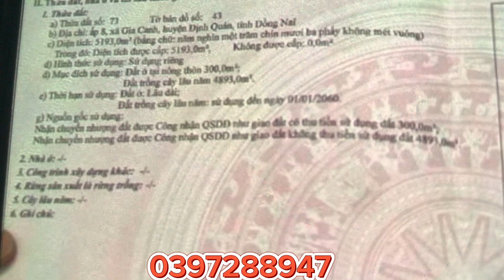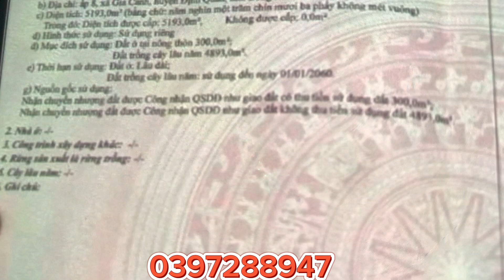( đã bán) ĐẤT VƯỜN GIÁP SUỐI THỔ CƯ NẰM CẠNH QLO20 CHỈ 2KM VỀ TPHCM CHỈ 100KM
- Vị Trí Đất Xã Gia Canh Định Quán Đồng Nai
- DT 5192m2
- đất có 300 thổ cư
- trên đất có điện nước đầy đủ
- mặt tiền hiển thị 102m
- đất đang trồng xoài
- giá 2ty7
- đất cách Qlo20 chỉ 2km
- Qlo20 rẽ trái về TPHCM 100km
- Qlo20 rẽ phải về TP Đà Lạt 180km